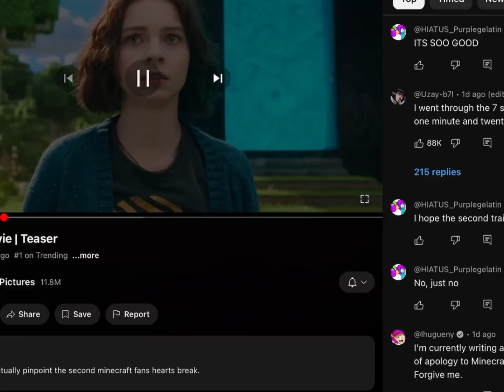Minecraft movie teaser trailer (some parts were swapped)